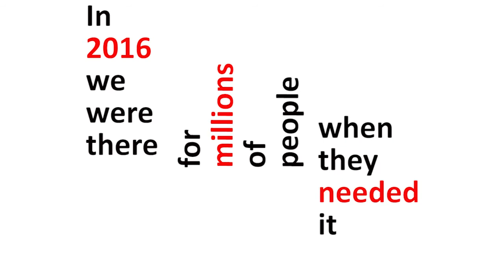Thank you for your support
Look at how your support has changed lives.